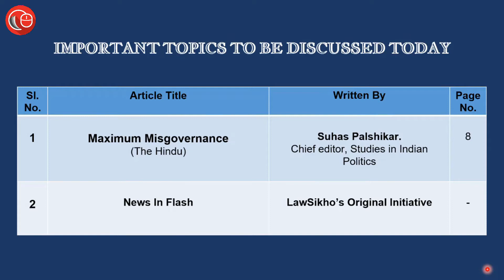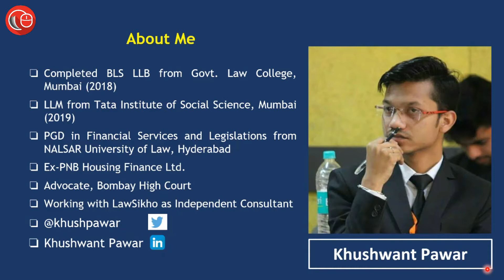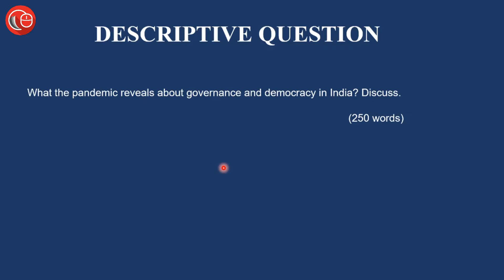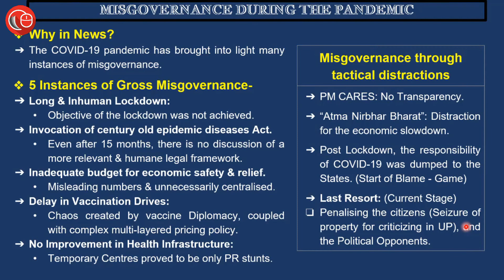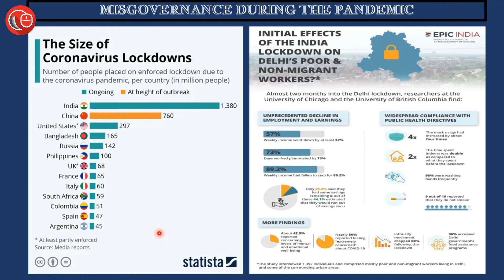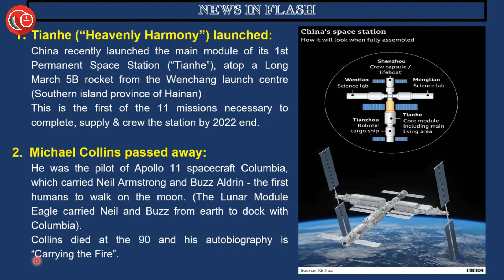Ab Hindi me bhi - Current affairs for judicial services | 30 April 2021 Thorough Newspaper Analysis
1. महामारी में कुशासन (Mis-governance During COVID-19 Pandemic)